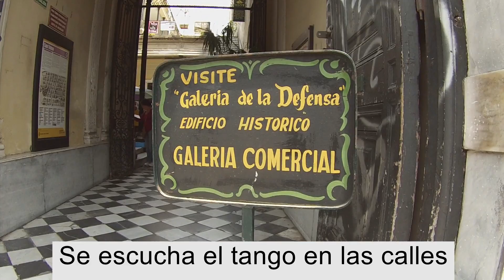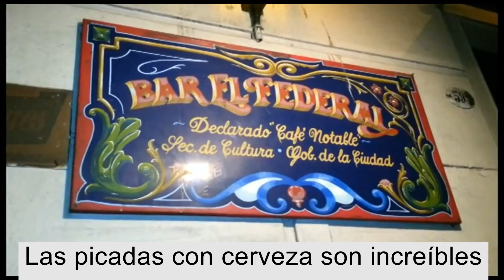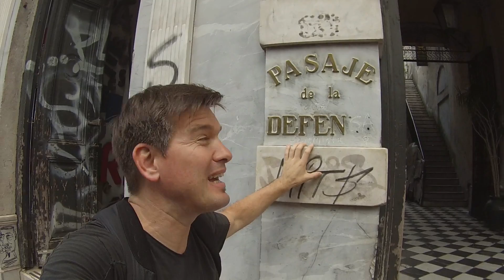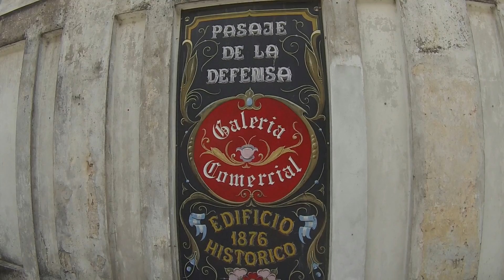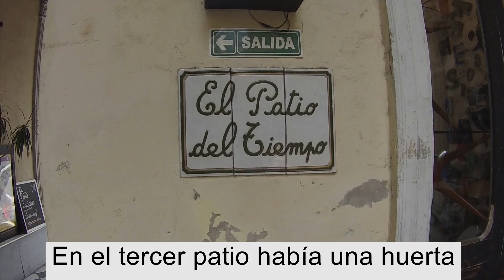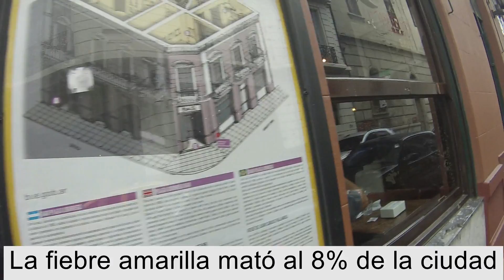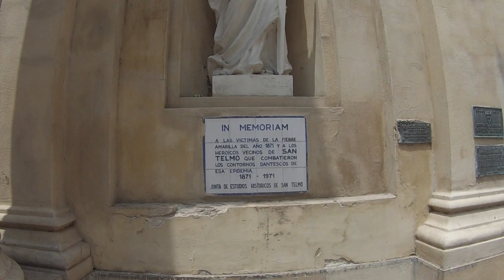Conventillos, bares y plazas | San Telmo Buenos Aires#1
Conventillos, bares y plazas en San Telmo Buenos Aires
Gracias por acompañarme en cada viaje, compartan con sus amigos así somos cada vez más los que viajamos juntos.

Les recomiendo este otro video: "Aventura en Catamarca | Argentina #3"